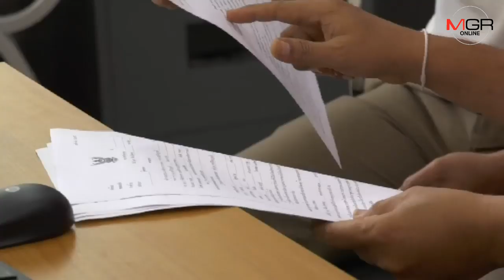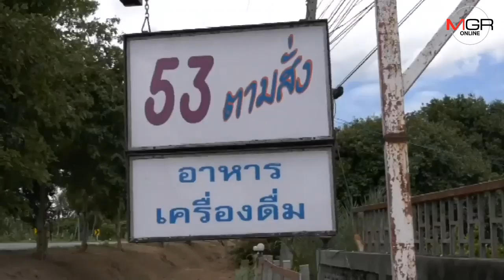เพื่อนร่วมรุ่นวัยคุณตา เผยมือยิงในงานเลี้ยงรุ่นแค้นเมื่อ 53 ปีก่อนเคยถูกแกล้ง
เจ้าหน้าที่ตำรวจออกหมายจับ เพื่อนวัย 69ปี ก่อเหตุยิงเพื่อนเสียชีวิตในงานเลี้ยงรุ่น สาเหตุคาดว่าเกิดจากความแค้นใจสมัยเรียนเมื่อ 53 ปีก่อน เผยมือยิง ถูกผู้ตายแกล้งอยู่บ่อยครั้ง และมักเปรย ๆ เวลาดื่มเหล้า